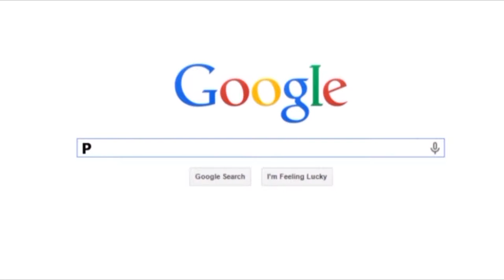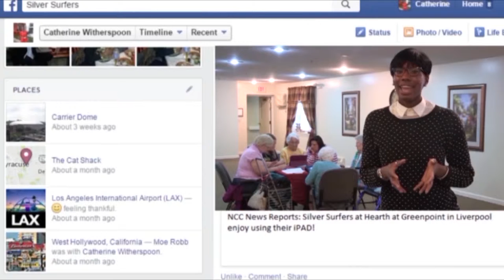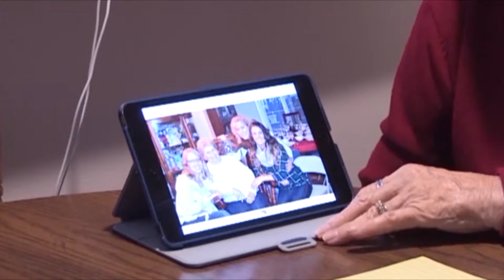Catherine Witherspoon: MMJ Reel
Thanks for much for viewing my reel.